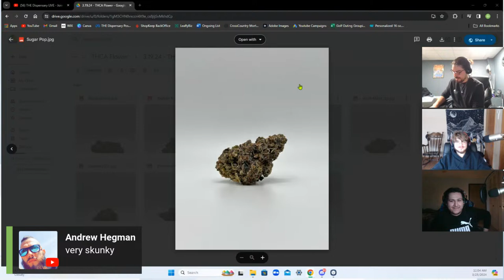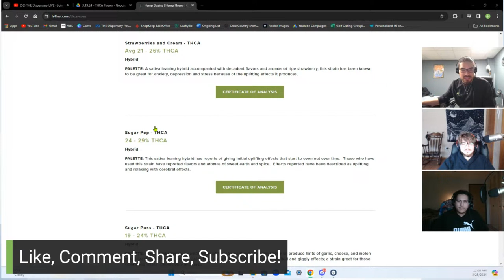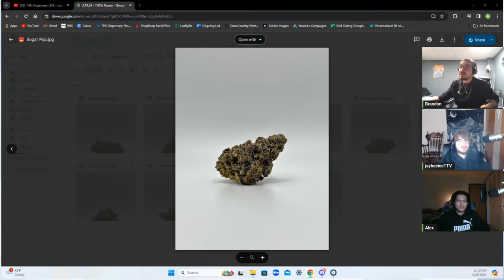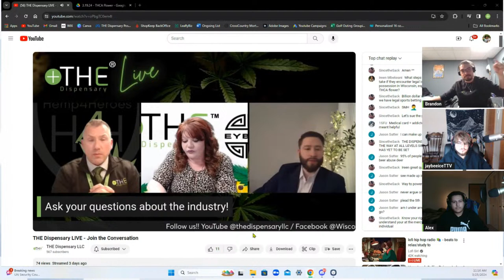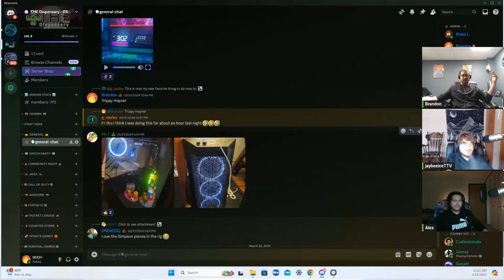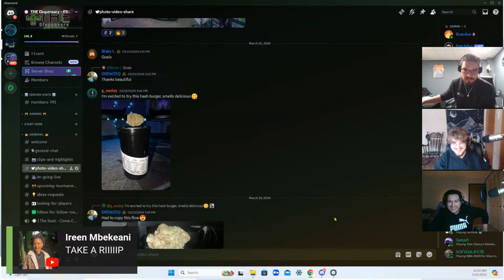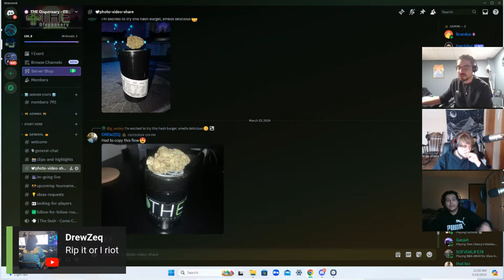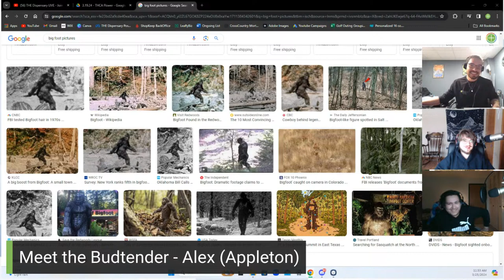Bakin' & Hash in the Mornin'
Bringing on THE Dispensary - Appleton staff member highlighting current events and recent highlights in the community and the industry.